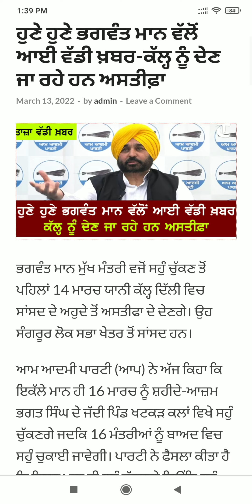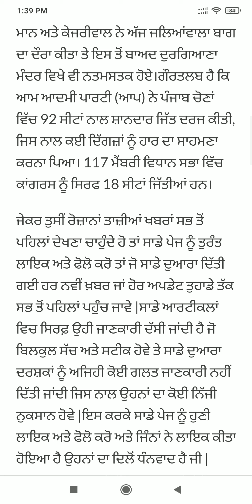Punjab News Live - Latest Punjab News - Bhagwant Mann - Breaking News of Punjab Politics